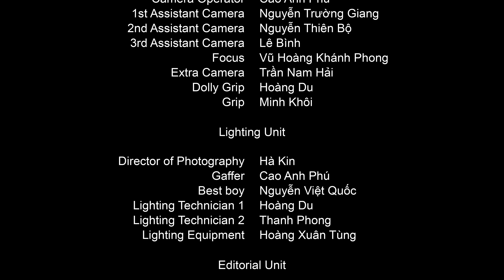Anh và Anh 4k | Vũ Cát Tường | Art video by Hà Kin